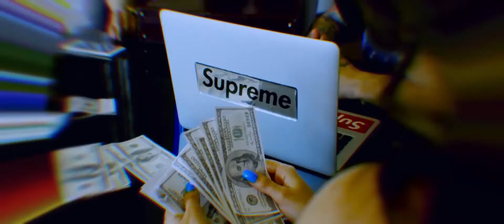LINO GOLDEN feat. KEED - FANE SPOITORU | VIDEOCLIP OFICIAL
Videoclip cu Lino Golden interpretand piesa "FANE SPOITORU" in colaborare cu KEED. (C) & (P) 2018 Golden Boy Society / Global Records

Muzica si Text: Lino Golden,Keed & Alex Velea
Instrumental: Produced by Eddie B

Mix: Razvan Matache
Master: Alexandru Truta

Regie, Montaj, Colorizare: Criss Blaziny
Productie Video: Loops Production
Video fx : @whoiskazi